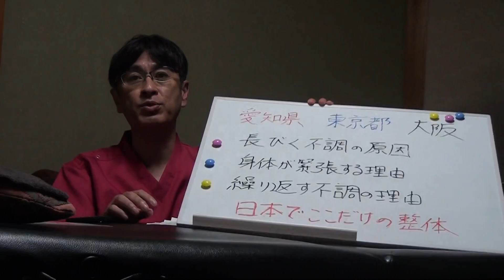視力の違いで目が疲れる 蒲郡市 眼精疲労 肩コリ 頭痛 整体